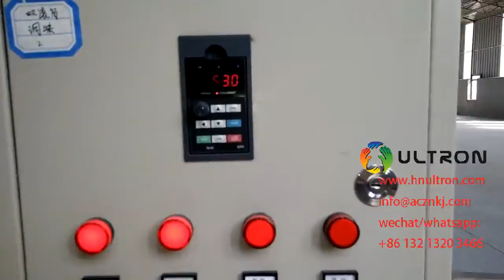400kgh dog cat fish bird food processing line | pet food production line | pet food making machine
The products produced by pet food line are delicious in tase with novel shapes and scientific nutrient propotion.
mixer - screw conveyor - double screw ectruder - air conveyor - dryer -double roller flavor machine - packaging machine